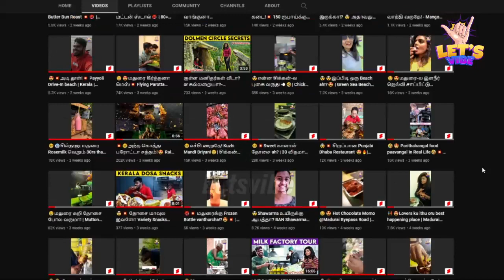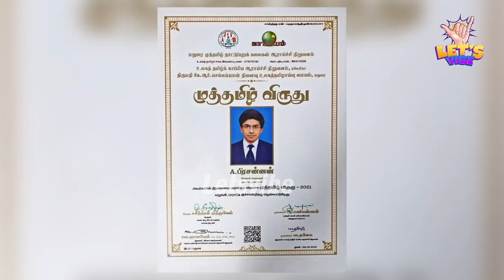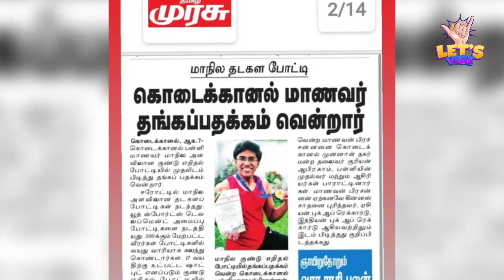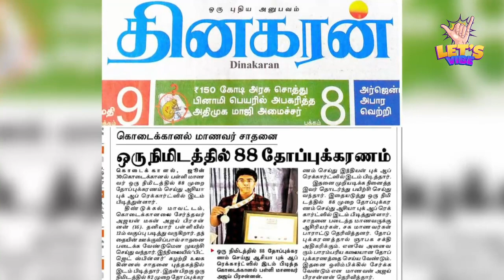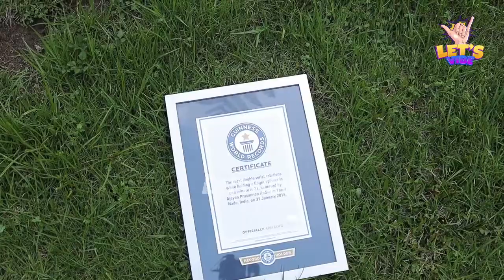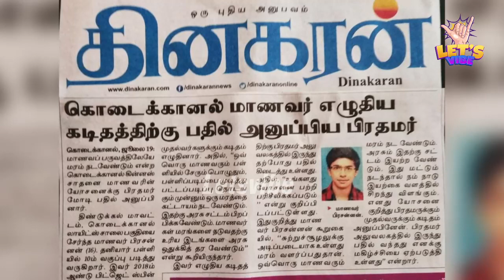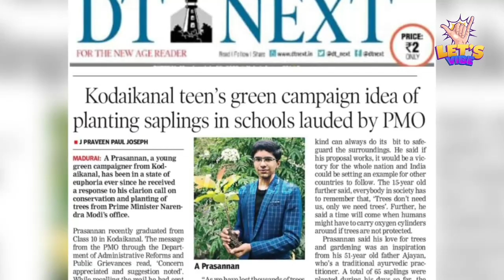MEET 3 TIMES RECORD HOLDER A.PRASANNAN | KODAIKANAL STUDENT | SUPER HUMAN - EPISODE 01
On this occasion we would like to introduce our new concept so called "SUPER HUMAN".

Ajayan Prasannan from Kodaikanal enters Guinness Book of Record along with Asian book of record and Indian Book of Record for his multi- talent. Apart from this he is also famous athletic to achieved gold medal in shotput and a record of 82 "Thoppukkaranams" in one minute
He also writes letter to our Prime Minister Modi where he receives a reply back from our Prime Minister.
To know more about this Superhuman Ajayan Prasannan and his talent watch our full video without skipping it .